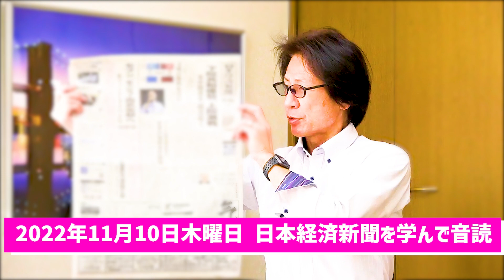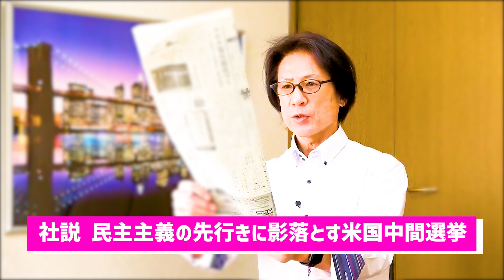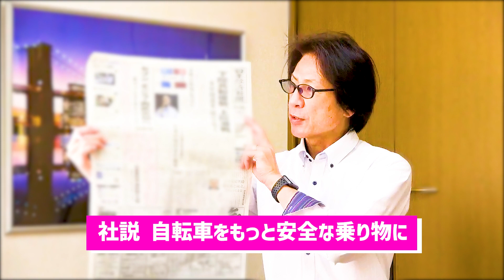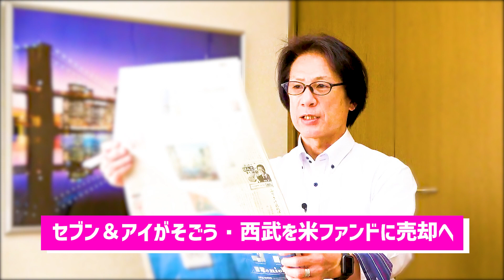【55歳から音読練習を始めてみた】令和4年11月10日 日本経済新聞朝刊より今日の学び「民主主義の先行きに影落とす米国中間選挙/自転車をもっと安全な乗り物に/セブン＆アイがそごう・西武を売却へ」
55歳から音読の練習を始めて、何年続けたら噛まずに音読できるように進化するのか？

55歳から始める『自分と向き合えば物心ともに豊かになれる』

and
Broadcast yourself！

セブン＆アイがそごう・西武を売却へ